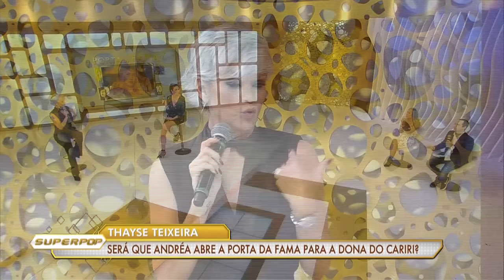SuperPop com Andréa Nóbrega (02/03/2020) | (Completo)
No SuperPop desta segunda-feira (2), Luciana Gimenez recebeu a socialite, empresária e ex-participante do reality show "A Fazenda", da RecordTV, Andréa Nóbrega.

No quadro "Porta da fama", a socialite contou detalhes sobre as brigas com o vencedor da 11ª edição do programa, Lucas Viana, os atritos com Hariany Almeida e a amizade com Jhenyfer Dulz, conhecida como Bifão.